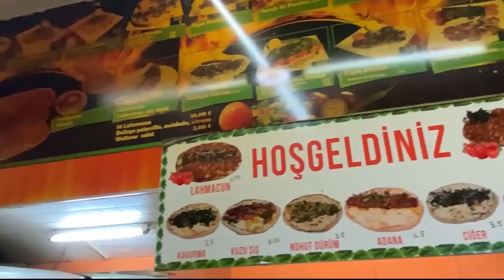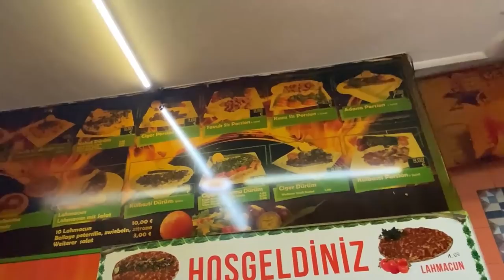Almanya'da küçük Türkiye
Berlin'de Türk Mahalleleri'ne gidiyoruz Arkadaslar. Almanya'da küçük Türkiye olarak bilinen Berlin, Almanya'da Türk nüfusunun en yoğun olduğu şehirlerden bir tanesidir. Berlin, Türkler arasında "Küçük İstanbul" diye de adlandırılır. Berlin'de en cok bilinen Türk Mahallesi Kreuzberg'tir. Aslinda Berlin Kreuzberg disinda da Berlin'de bircok Türk Mahllesi bunmaktadir.